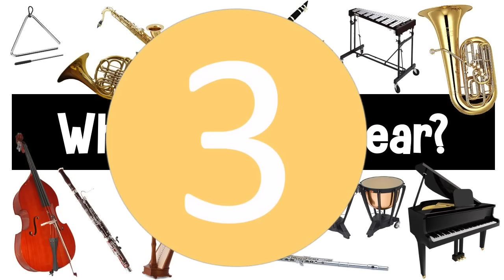Guess the Instrument | 20 Musical Instrument Sounds Quiz | Music Trivia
Guess the Instrument | 20 Orchestral Sound Quiz | Music Trivia
This is a guess the musical instruments sound video. Listen to the twenty different orchestral musical instruments and guess who h each one is.

Please be sure to like 👍 the video and I also welcome your comments 💬.